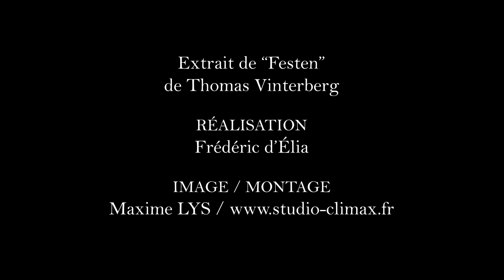"FESTEN" de T. VINTENBERG (extrait) avec Manon Tabet (ECOLE DES 3M)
Ecole des 3M (formation de l'acteur). Mise en pratique sous la forme de tournages : intérieur studio, monologue, caméra subjective.